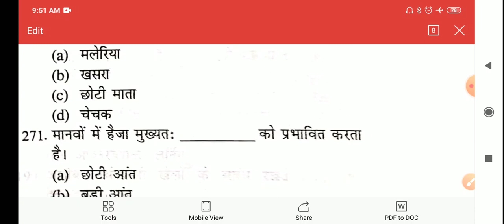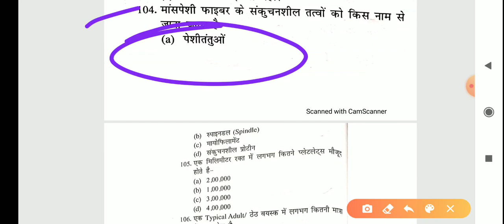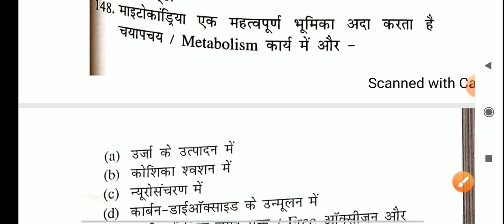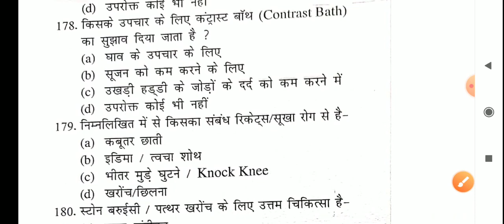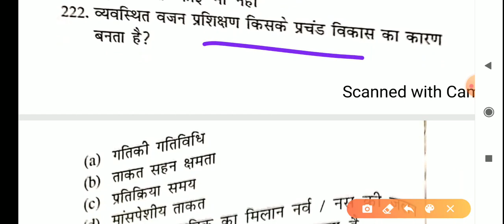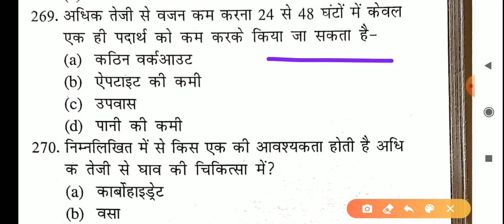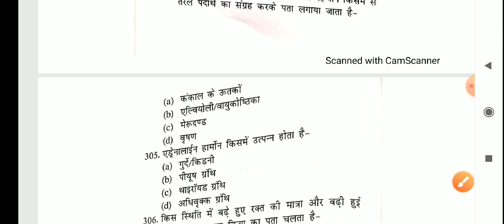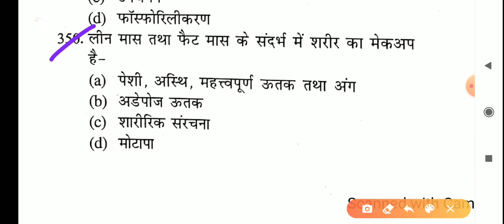Physical education (Part-106) for tgt and pgt by pankaj sir